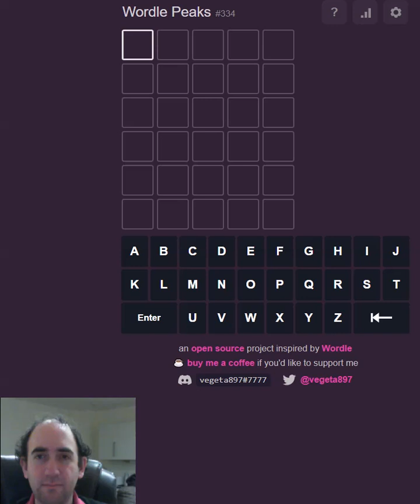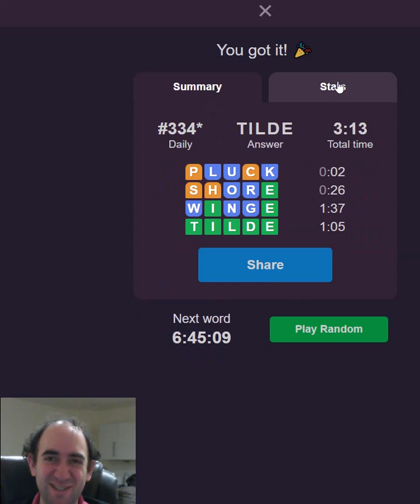Can I PLUCK the solution to this Wordle Peaks puzzle from somewhere?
Wordle Peaks puzzle for 24 Jan 23
Today I attempt a wordle variant called Wordle Peaks. The idea is to guess a 5 letter word, and after each guess you'll be told whether each letter needs to go forwards or backwards in the alphabet.